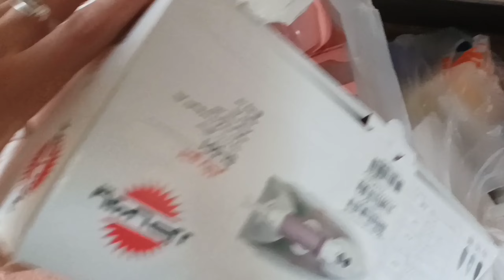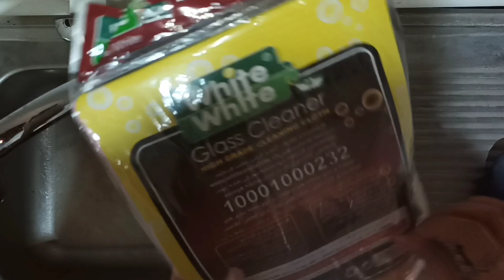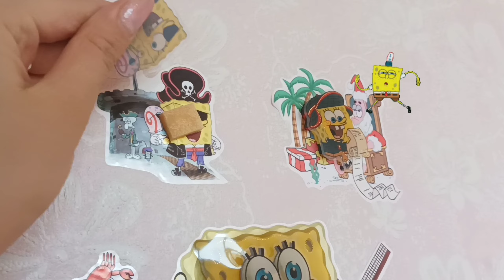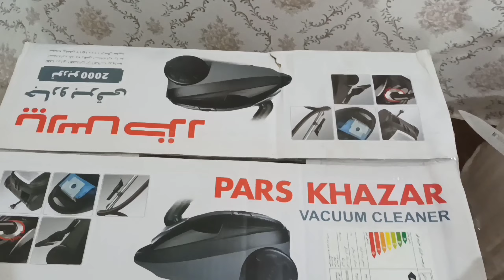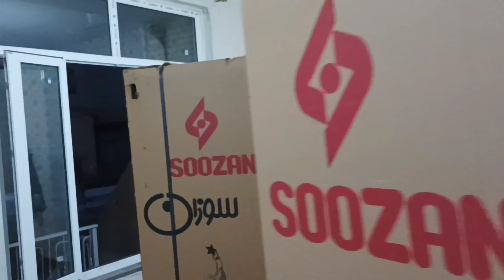اسباب‌کشی از روستا به شهر🚛 صاحب خونه شدم😍